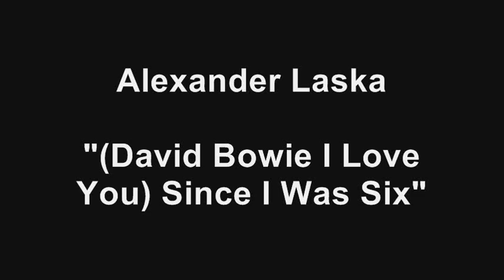Alexander Laska - "(David Bowie I Love You) Since I Was Six"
Piano instrumental of The Brian Jonestown Massacre's "(David Bowie I Love You) Since I was Six," later re-imagined by Jessica Lea Mayfield and Vanessa Carlton. I tried to keep the 'loose' feel of the original while stripping it way down a la Carlton's remake.